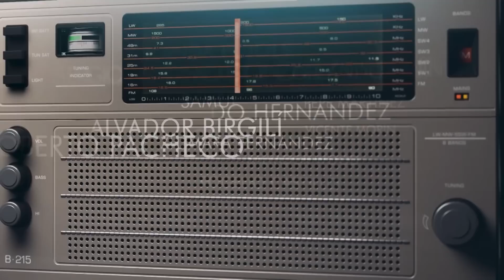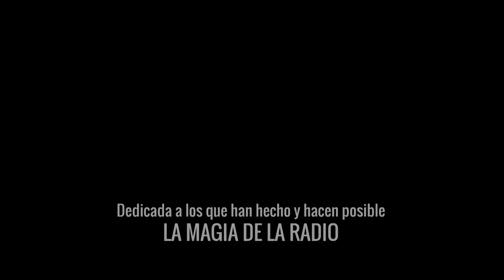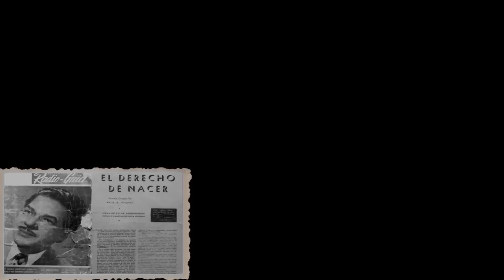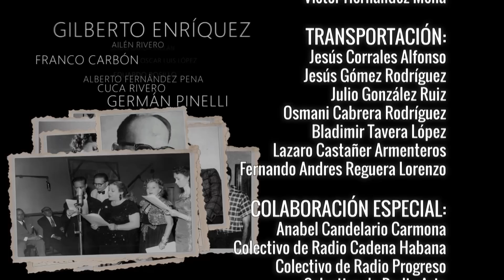EL DERECHO DE SOÑAR | CAP 5 | La Novela Cubana